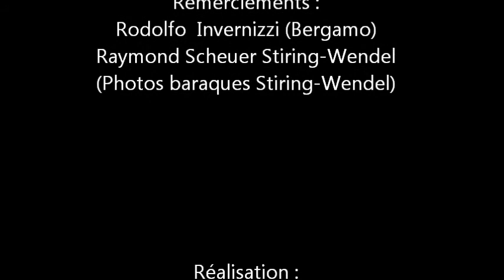Ferme de Schoeneck 1950-1965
La cité de baraques de la Ferme de Schoeneck.